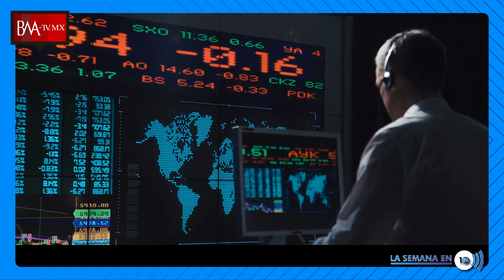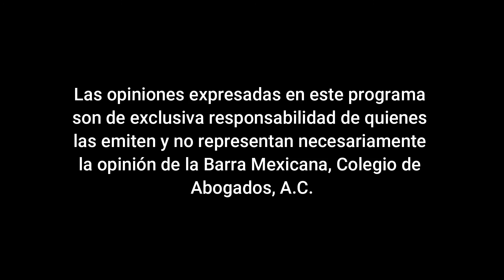La Semana en 10, semana del 21 al 25 de junio de 2021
La situación de Nicaragua empeora y nace el Capítulo Veracruz de la BMA
Infórmate de las noticias jurídicas más relevantes en LaSemanaEn10 con Luis Pereda.